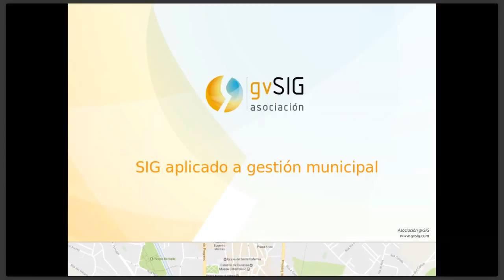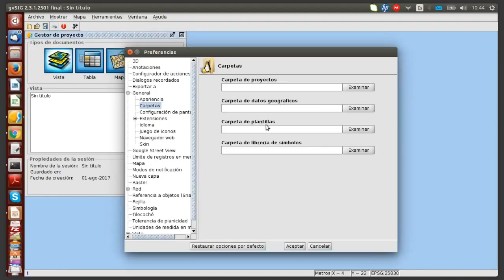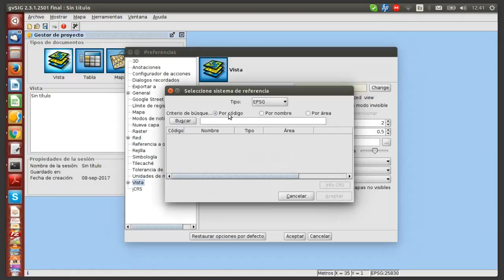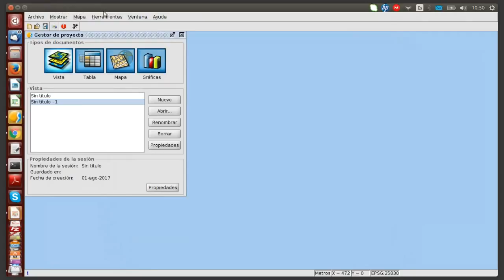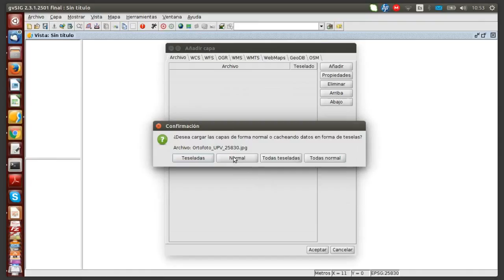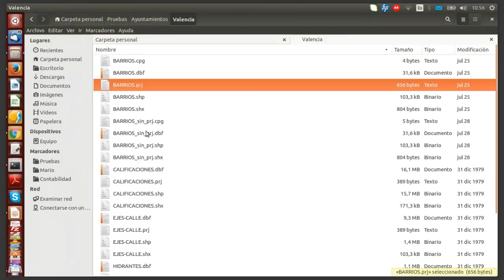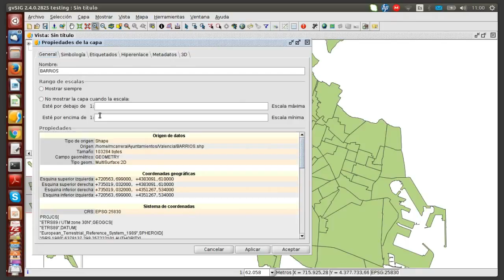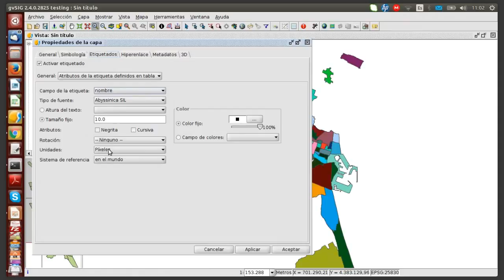Curso SIG para gestión municipal (Mód. 3): Vistas, capas, simbología, etiquetado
- Curso Sistemas de Información Geográfica para ayuntamientos.
- Módulo 3: Creación de un proyecto, nuevas vistas, inclusión de capas, simbología, etiquetado